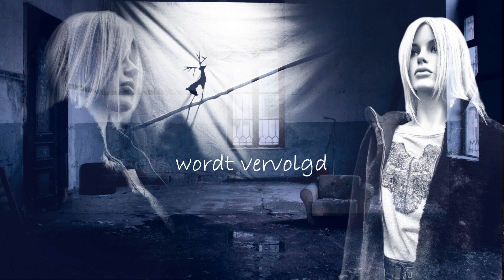Lourens Stoeken Van Vondelen in A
Toetsenist Bram Stoeken legde met drummer Anthony Lourens en bassist Dennis van Vondelen zes stukken vast: A tot en met F. Mettertijd allemaal te horen bij Beatstad Radio. Als aftrap voor deze reeks nummer A.